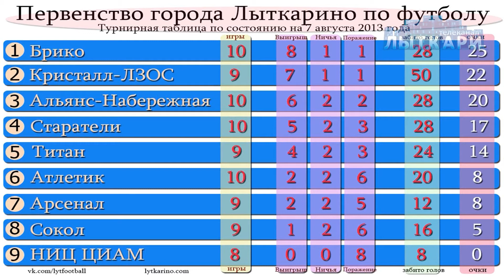Футбольное обозрение - 2013. Выпуск №13.